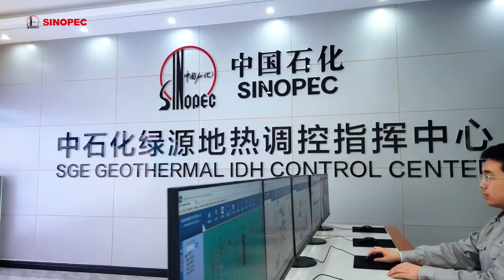24 Solar Terms: The End of Heat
With the arrival of the End of Heat, the 14th of the 24solarterms on the traditional Chinese lunar calendar, the autumn is becoming more pronounced. At this time, the summer heat gradually dissipates, while the autumn vibes get stronger as crops and fruits come to fruition. Sinopec is committed to harnessing the energy given by nature, providing the world with a continuous supply of clean power.🍂
As we enter the harvest season in the embrace of the cool autumn breeze, Sinopec invites you to enjoy the beauty of autumn for a better life. 💖